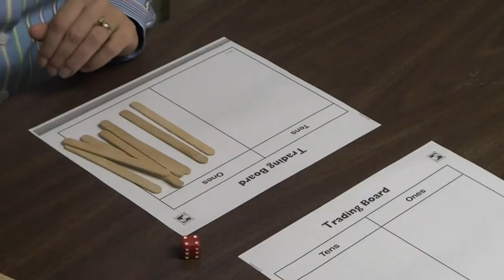Math Manipulatives Activities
Math Manipulatives Activities. Part of the series: Basic Math. Math manipulatives can help students understand difficult concepts and enhance math outcomes overall. Discover how to teach math manipulatives activities from a certified elementary school teacher in this free video on math activities.